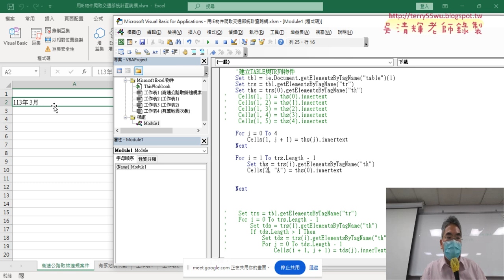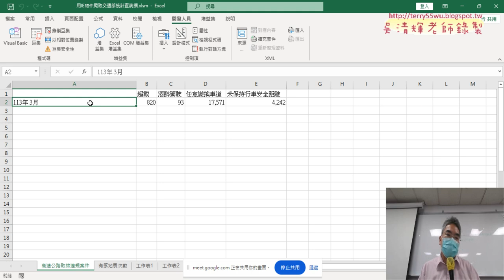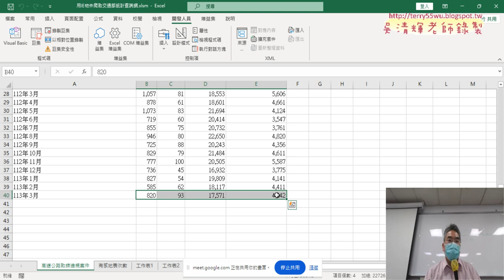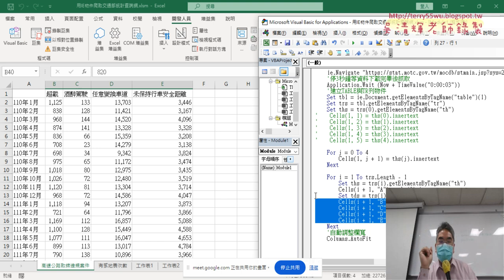03 取得第二列的th與td標籤內文字